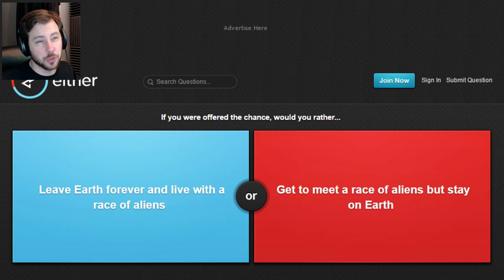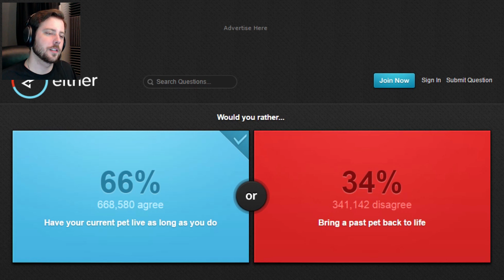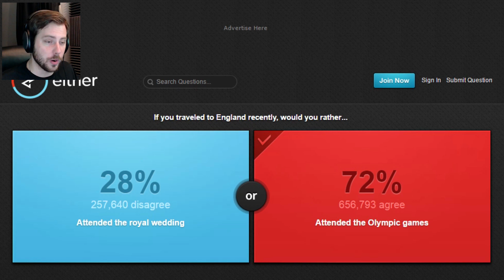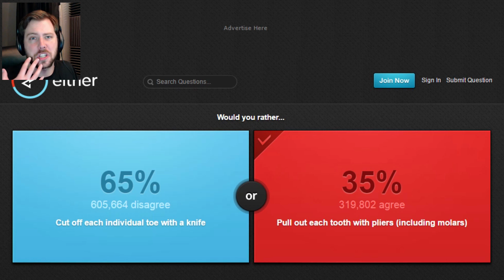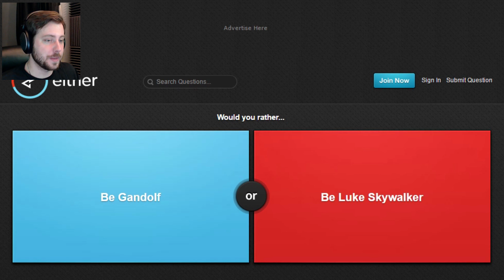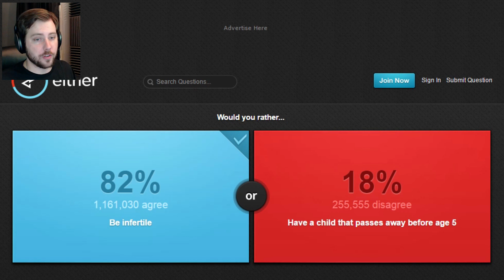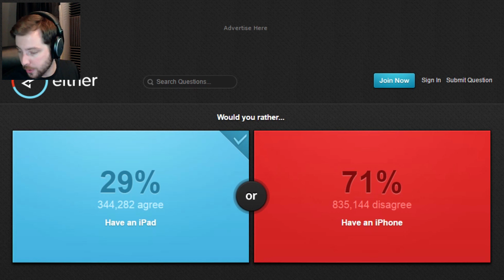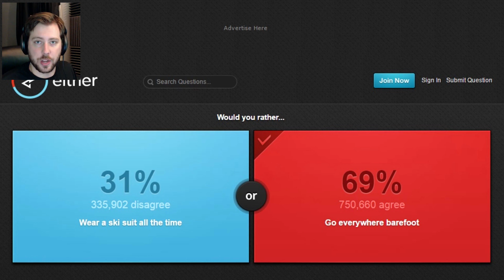Would You Rather | #2 | THE ROYAL WEDDING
Would you attend the royal wedding or...